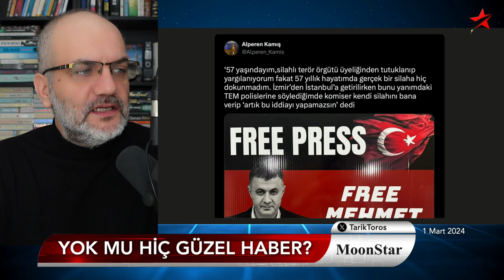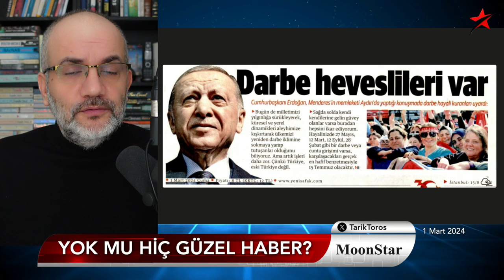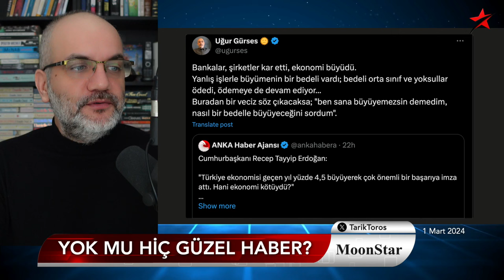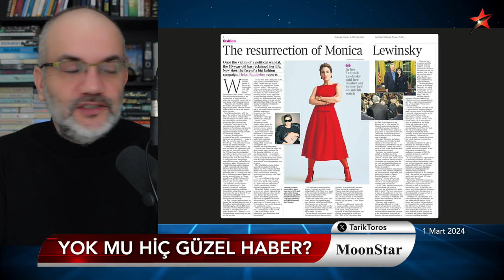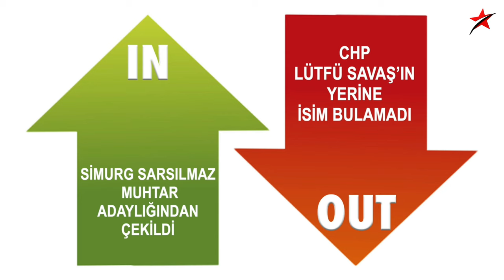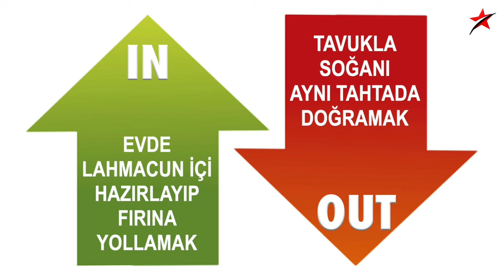Yok mu hiç güzel bir haber? Var.. | Tarık Toros | Manşet | 1 Mart 2024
1 Mart 2024

• 'Kredi kartı işi icraya, iflasa gider'
• Darbe heveslileri var, çıkışı..
• Et fiyatlarında 'büyük resim'
• Polis silahına dokunan gazeteci..
• Navalny son yolculuğuna uğurlandı
• Monica döndü, kadınları oy vermeye teşvik etti
• Yok mu hiç güzel bir haber? Var..
• ve son sürüm IN-OUT